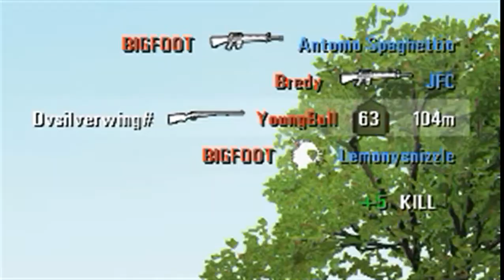IZH-18 is a Damned Sniper Rifle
IZH-18 buckshot kill at 100+ meters on Cu Chi.